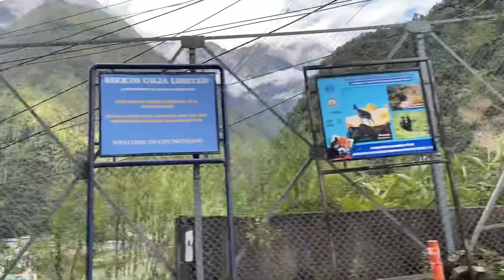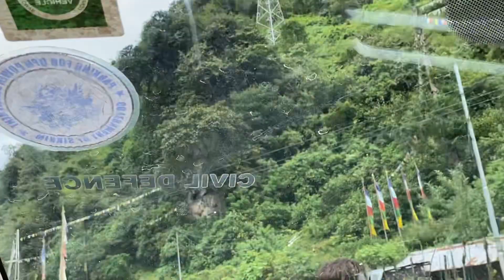Official Tour || North Sikkim 🏞️|| Chatten Hydropower project